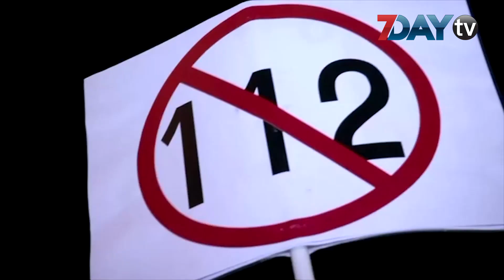စစ်တပ် အာဏာသိမ်းမှုတွေကို ဆန့်ကျင်ကြောင်း ထိုင်းမှာ ဆန္ဒပြ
ထိုင်းနိုင်ငံ၊ ဘန်ကောက် မြို့တော်မှာ စစ်တပ် အာဏာသိမ်းမှု အလေ့အထကို ဆန့်ကျင်တဲ့ ဆန္ဒပြ လှုပ်ရှားမှု တစ်ခုကို ပြုလုပ်ခဲ့ပါတယ်။

ဝန်ကြီးချုပ် ပယာရွတ်သ် ချန်အိုချာကို ရာထူးက နုတ်ထွက်ပေးဖို့ တောင်းဆိုနေတဲ့ အတိုက်အခံ အင်အားစုတွေက နိုဝင်ဘာ ၂၇ ရက် ညပိုင်းမှာ စစ်တပ် အာဏာသိမ်းမှု ဆန့်ကျင်ရေး အကြိုလှုပ်ရှားမှုဆိုတဲ့ ခေါင်းစဉ်နဲ့ စုဝေး ဆန္ဒပြခဲ့ကြပါတယ်။ ပယာရွတ်သ်ဟာ ၂၀၁၄ ခုနှစ်က အာဏာသိမ်းခဲ့တဲ့ ထိုင်းစစ်တပ်ရဲ့ အကြီးအကဲဟောင်းလည်း ဖြစ်ပါတယ်။

ထိုင်းနိုင်ငံမှာ ၁၉၃၂ ခုနှစ်က သက်ဦးဆံပိုင် ဘုရင်စံနစ် ဖျက်သိမ်းလိုက်ချိန်နောက်ပိုင်း အောင်မြင်တဲ့ အာဏာသိမ်းယူမှုတွေ ၁၃ ကြိမ်ထိ ဖြစ်ခဲ့ပြီးပါပြီ။ လက်ရှိ ထိုင်းနိုင်ငံရေး မတည်မငြိမ် ဖြစ်လာတဲ့ အချိန်မှာ စစ်တပ်က နောက်တစ်ကြိမ် ကြားဝင်ဦးမယ်လို့ ကောလာဟလတွေ ထွက်ပေါ်လာတဲ့နောက် ဆန္ဒပြသူတွေက အာဏာသိမ်းမှု ဆန့်ကျင်ရေး လှုပ်ရှားလာတာ ဖြစ်ပါတယ်။ သူတို့က ပယာရွတ်သ်ကို ဖယ်ထုတ်ပြီး နောက်ထပ် ဗိုလ်ချုပ်ကြီး တစ်ယောက်က ဝန်ကြီးချုပ်နေရာ ဝင်ထိုင်နေမှာကို မလိုလားကြောင်း ကြွေးကြော်ခဲ့ပါတယ်။

နိုဝင်ဘာ ၂၇ ရက် ညပိုင်းမှာတော့ လက်ရှိ ထိုင်းအစိုးရ ဆန့်ကျင်ရေး လှုပ်ရှားမှုတွေရဲ့ သင်္ကေတ တစ်ခုဖြစ်တဲ့ အဝါရောင် လေထိုး ဘဲရုပ်တွေကို ဆန္ဒပြသူတွေက ယူဆောင်လာတာလည်း တွေ့ရပါတယ်။ ထိုင်းရဲတပ်ဖွဲ့က မီးသတ်ပိုက်တွေနဲ့ ထိုးပြီး လူစုခွဲတဲ့ အခါမှာ ဆန္ဒပြသူတွေက လေထိုးထားတဲ့ ဘဲရုပ်တွေကို ဒိုင်းလိုမျိုး အသုံးချပြီး ကာကွယ်ကြရာက ဆန္ဒပြ လှုပ်ရှားမှုတွေရဲ့ ပုံရိပ်တစ်ခု ဖြစ်လာခဲ့တာပါ။

ထိုင်းမှာ နောက်တစ်ကြိမ် အာဏာသိမ်းမှု ဖြစ်လာဦးမယ်ဆိုတဲ့ ကောလာဟလတွေကို ပယာရွတ်သ်ရော၊ လက်ရှိ ထိုင်းစစ်တပ် အကြီးအကဲ ဗိုလ်ချုပ်ကြီး နာရွန်ပန် ဂျစ်ကော်တေကပါ အသီးသီး ငြင်းပယ်ထားပါတယ်။ အစိုးရဟာ ပြည်တွင်းမှာ စစ်အုပ်ချုပ်ရေး ထုတ်တာမျိုး လုပ်မှာ မဟုတ်သလို စစ်တပ် အာဏာသိမ်းမယ့် သတင်းတွေလည်း မမှန်ကန်ကြောင်း အစိုးရ ပြောရေးဆိုခွင့်ရ အရာရှိ အနူချာ ဘူရပ်ပါချိုင်ဆရီက ပြောကြားသွားပါတယ်။

ထိုင်းမှာ အစိုးရ ဆန့်ကျင်ရေး ဆန္ဒပြပွဲတွေအပြင် လက်ရှိ ထိုင်းဘုရင်နဲ့ တော်ဝင်မိသားစုကို တော်လှန် ပြောင်းလဲလိုတဲ့ လှုပ်ရှားမှုတွေပါ အားကောင်းနေပါတယ်။ လူငယ်လူရွယ် အများစု ဦးဆောင် လှုပ်ရှားနေတဲ့ ဆန္ဒပြပွဲတွေဟာ ၂၀၁၄ နောက်ပိုင်း ပယာရွတ်သ်အတွက် အကြီးမားဆုံး၊ အခက်ခဲဆုံး နိုင်ငံရေး စိန်ခေါ်မှုမျိုးလည်း ဖြစ်လာခဲ့ပါတယ်။